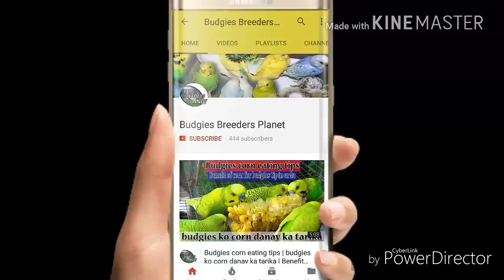Cocktail Breeding Formula For Bhot Season ( Summer And Winter ) | Desi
Cocktail Breeding Formula For Bhot Season ( Summer And Winter ) | Desi | Natural Formula For Cocktail Tips In Urdu/Hindhi.

HELLO VIEWERS:
Mera bahiyo, Aj ki is video ma ap ko cocktail kay koi bhi parrot ki mutation  ko desi tarikay say breeding ma kasay laya ja sakthay or agar ap yha tips janna chathay hy to meri is video ko pura dekhay or is video ma ap sab ko har who bate pta lag jai gi jiss sa ap ek achi breeding kara sakthay hy budgies or cocktails say.